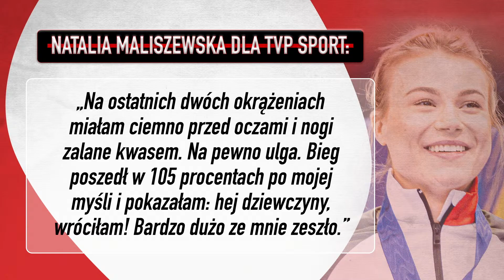MALISZEWSKA WRÓCIŁA W WIELKIM STYLU NA IGRZYSKACH W PEKINIE, POLACY JUŻ NA DUŻEJ SKOCZNI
Janusz Pindera, Wojciech Piela i Jakub Jaworski omawiają najważniejsze wydarzenia podczas Igrzysk Olimpijskich w Pekinie! Zapraszamy!